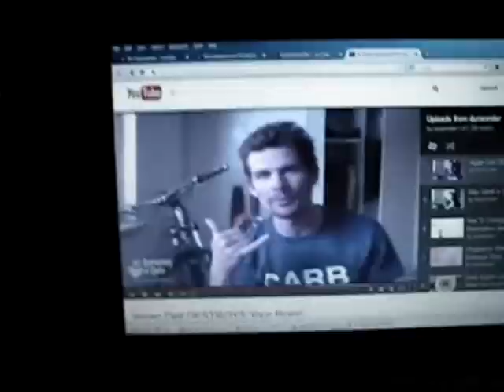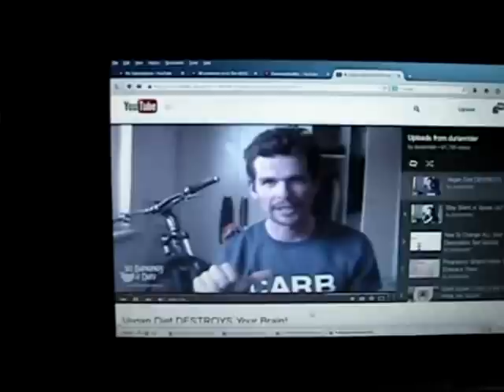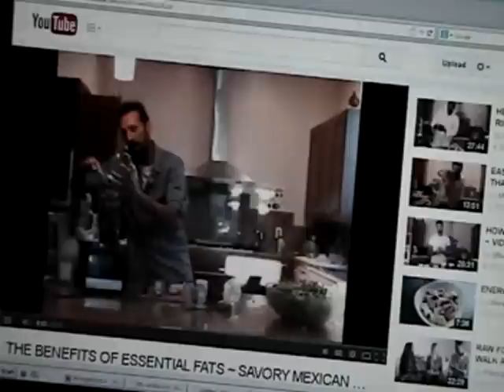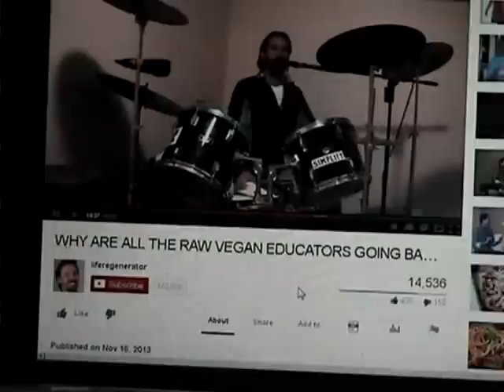Durianrider gets Neurologist appointment. OVER-BOOKED...with Crazy Low fat eaters?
Humans R going CRAZY!   FUNNIEST VIDEO you'll see this week or a full refund

Durianrider (Harley) tries to get an appointment with a Neurologist, but he's told to get in line.

I first learned of high-fruit eating in 1994 by reading "Fit-for-Life".  And I've been eating fruit for breakfast ever since.  In 2008, I got into the Raw-food scene (went 85% raw) and, for me, 80/10/10 seems like the way to go.

Weight-loss isn't about certain foods. or Calories. Most people never stay thin; they yo-yo. So take advice from a 45 year-old permanently thin person who never goes hungry.